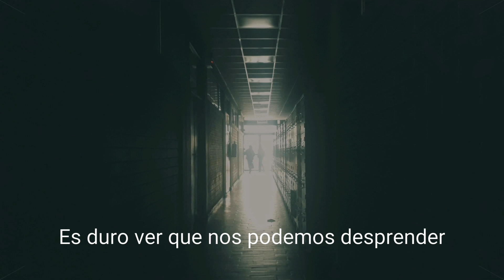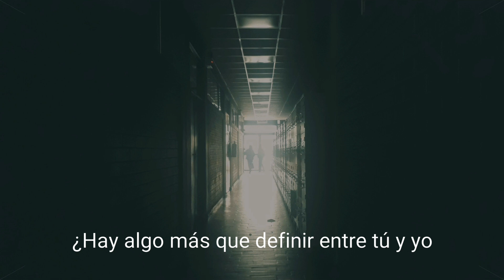Millones de Colores / A1 B1 (letra)